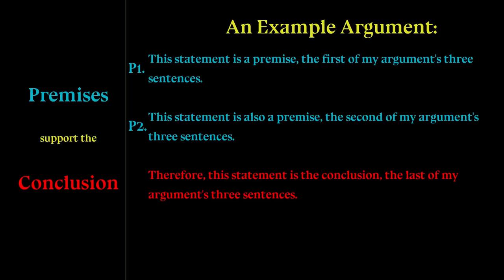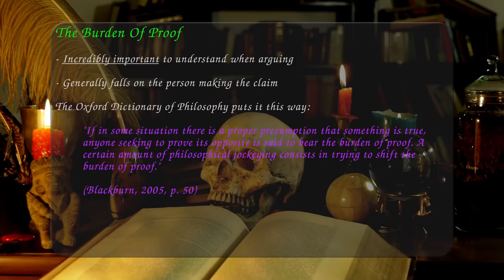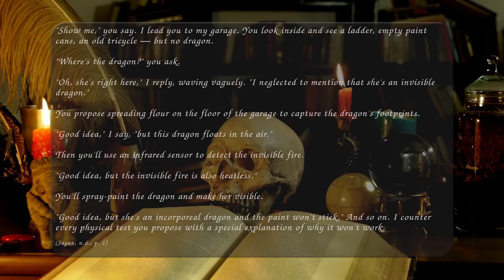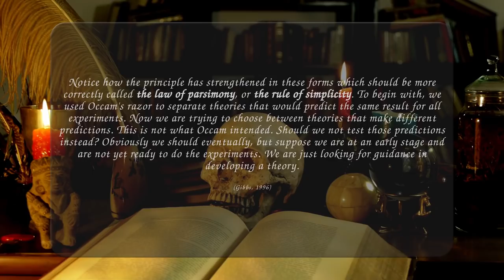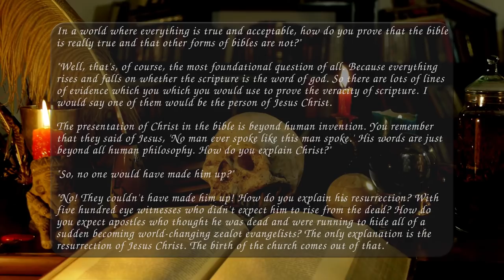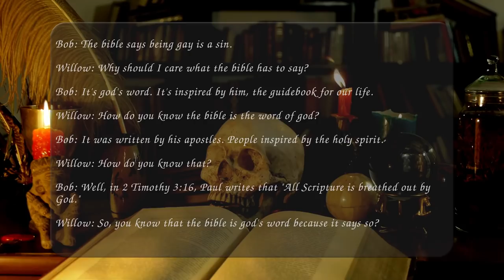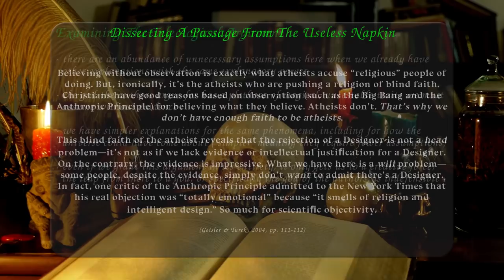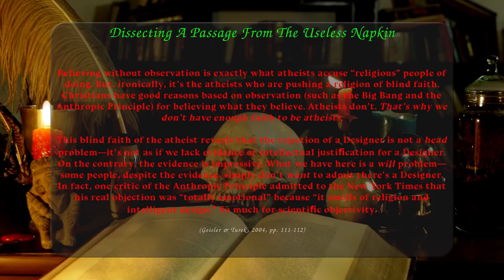Introducing the Knights of the Dunce Table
Today the fabulous Willow the Wendigo takes us on a journey to learn what makes a sound argument, to understand some logical fallacies and to begin our fight against… The Knights of The Dunce Table. I’ll see you in the Deadwood.
Check out the next Knights of the Dunce Table on Matt Powell over on Willow's channel

Emma Thorne
LONDON
E4 0HY

== Credits ==
639229
Music: The Black Waltz, Skyscraper Samba, and the Summoning, by Scott Buckley
ng-down-6601416/
Federal law allows citizens to reproduce, distribute, or exhibit portions of copyrighted motion
pictures, video tapes, or video discs under certain circumstances without authorization of the

A. Held
Aaron Speer
Adam H
Alan Salnikov
Alex Adams
Amalgam of Neuroses
Amber
Amber Dyson
Anarch Ion
Andrea Clarke
Anne Mallens
Atarah
Azku
Baked Bads
BeardyBaldyBear
Bert Whitehead
BobbyZ
Caroline Tyler
Cat Lindeland
Catie Liddell
Chantale
Chris Simpson
Christie ⓥ
Connie Wright
Connla "Chicken Maximus" Lyons
Cory Garner
Cosmic Drift
Crawler_00
Curious Quakka
Cyan Spyder
Daniel Kaiser
Danny
Dave Wilkinson
David Murray
David Shaw
denny5252
Dr Mint
Drew Jones
Elias Seichter
Elle
Elliot Bell
faazshift
Faye Gregory
Forrest A
Fraser M
Fulcrum
GamingRidge
gay of reckoning
George Bush
Gezza The Random Reviewer
Glen Price
Hammer of Terra
Hans Verhaegen
Henry Curtis
ImpossibleOcelot
Izzy
J
James Classen
James Dowinton
JamesCORP
Jan Bojarp
Jarrett Tilford
Jason
Jason Metcalf
Jean-François Dufresne
Jeff Brooks
Jefferson Ott
Jeffrey Buckner
Jen Kusch
Jenelle Ren
Jesse Ingram
Jo Ro
John Fry
John Smith
Jonathan Adao
KaitsNotFunny
Kamikaze Sasquatch
KathyG
Keith Levkoff
Kent Woodward
Keyas World
Kristkan Wager
Kristy Foxxx
Leigh Abraham
Lizzy Gayle
Lynn Dobbs
M E
malix
Marianne Reithner
Mark Kessler
Mark Robison
Marko
Marsdaddy
Matt Harden
Mattus McChicken Nuggetus
Melissa Cannell
Meta Professor
Metaphor Underbog
Mike Yocom
milesteg
Milkshiekh
Mogarringa
Mr Creosote
Neil Davies Illustration
Nerd Fiction
Nick Hook
Nigel Davenport
NINJARED
NotTooCthulhu
Patrick Herring
PaulM
Peter Kyrouac
Psyched Dude
Quique
RacingPig
Rada
ReGi0s
Rögnvaldr
Rosyna Keller
Roy Frazor
Samantha Greer
Samuel Demeš
Sander Noordijk
Sarah Chavis
Sergio Gudino
Seth
ShadowDemon 22
Shakemeister
Simping on Emma Thorne
SIRIUSLY
Siru Johansson
Skarry, Earth Human
Stella Productions
supremepotato 471
Tank Lowe
Tax Man
TeaWithSu Lorito-Schindler
Thalia says trans rights
The Enchanter formerly known as Tim
The MythVision Podcast
Tiarna
Tig Bitties
Tracey O'Raw
Valyrie
Wasatch Witch
Wayne Rossi
Whitney Schoenthal
widdowsean

Timecodes:
00:00 - Intro
01:58 - Sound Arguments
08:15 - Burden of Proof
10:04 - Russell's Teapot
11:33 - Falsifiability
14:24 - Ockham's Razor
19:14 - Lord Hovindum
23:15 - Master of Circles: John Macarthur
25:29 - Circular Reasoning
28:07 - "I don't have enough Faith to be an Atheist" Example